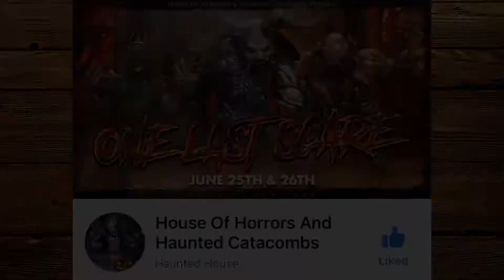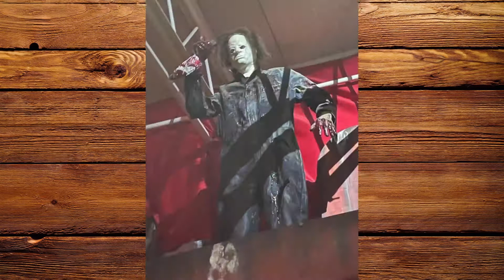Nerdy Hillbilly goes to The Haunted House and Haunted Catacombs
It was a fun spooky time. I don’t think we were allowed to film anything so that’s why you guys get a little slideshow of photos.￼